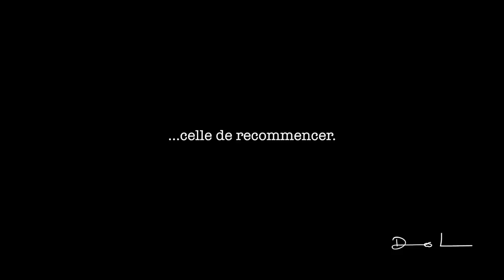CORSICAN RACE 2016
2ème édition de la Corsican Race